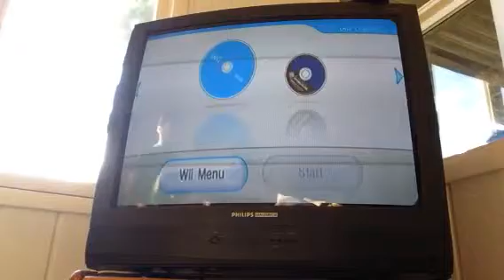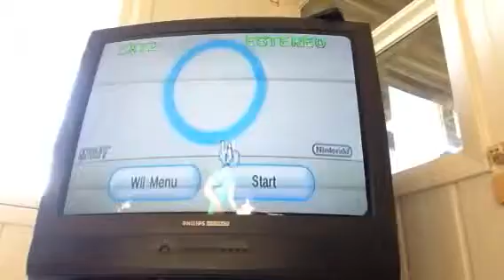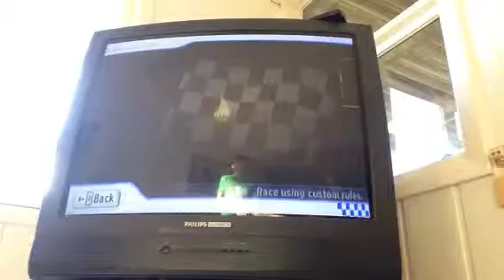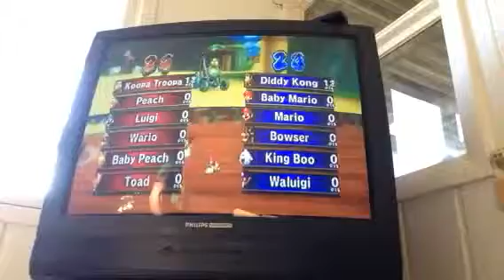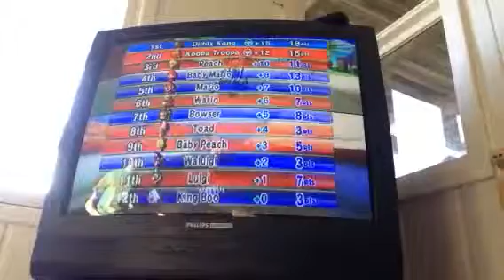Stupid MK wii part 1 humiliation!